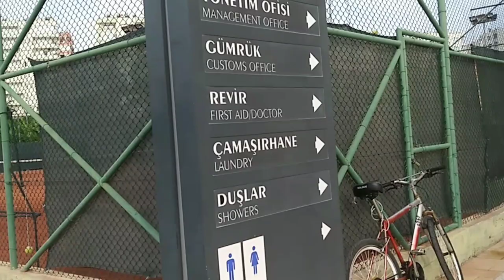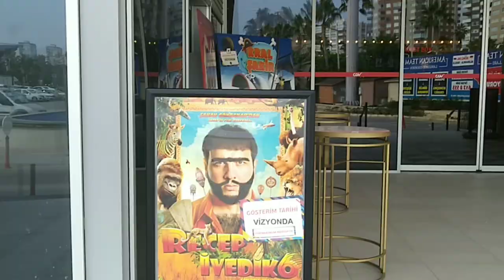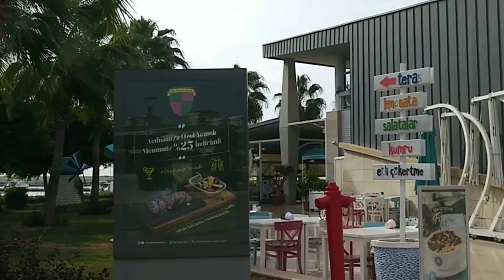ЗУМБА ФИТНЕС ПРОЛЕТЕЛА // КУДА Я ЗАБРЕЛА С УТРА? МАРИНА МЕРСИН ТУРЦИЯ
Решила я пойти на Зумбу фитнес, но сегодня, оказался, не мой удачный день.  Так вот смотрите! Куда я забрела с утра! Смотрите в видео!